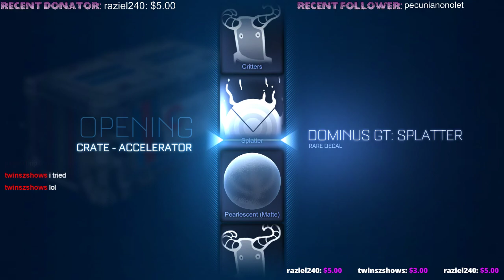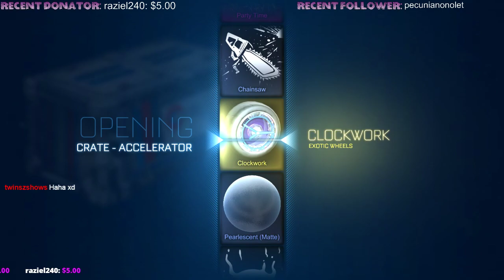Rocket League 50 Crates Opening!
✔Favorite!

About the game:

Soccer meets driving once again in the long-awaited, physics-based multiplayer-focused sequel to Supersonic Acrobatic Rocket-Powered Battle-Cars! Choose a variety of high-flying vehicles equipped with huge rocket boosters to score amazing aerial goals and pull-off incredible game-changing saves!